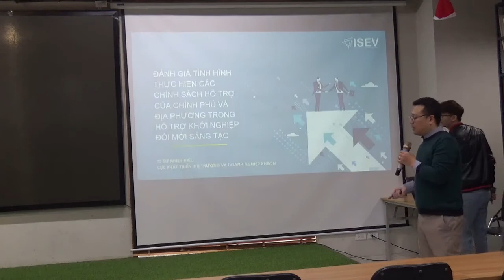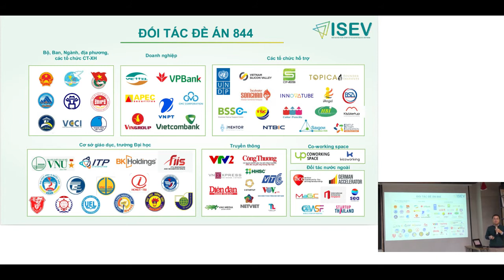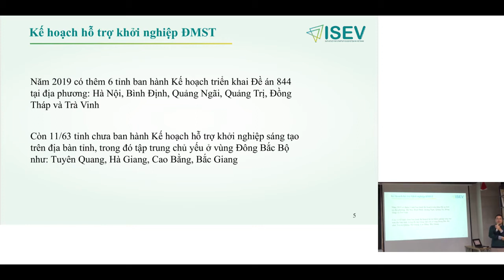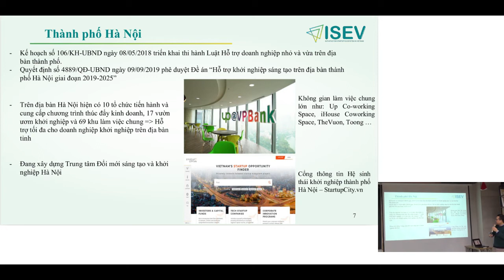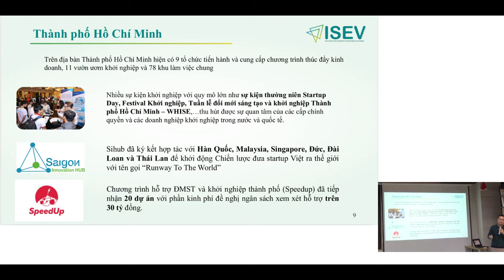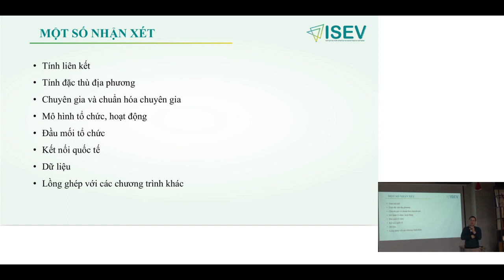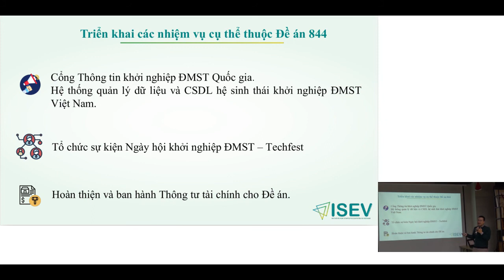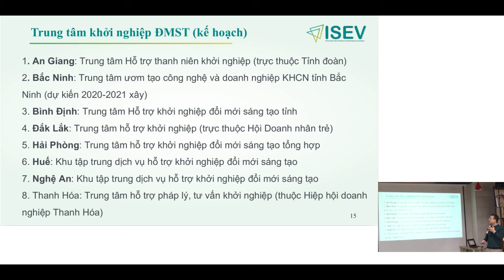Thực trạng và đánh giá tình hình thực hiện đề án 844 tại địa phương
Bài tham luận của ông Từ Minh Hiệu (Cục phát triển thị trường và doanh nghiệp KH&CN, Bộ khoa học & Công nghệ) tại Hội thảo 844 Nâng cao năng lực Chính sách, Sở hữu trí tuệ và TCĐLCL, ngày 27/12/2019 tại Hà Nội.